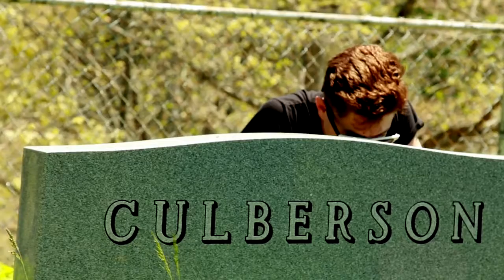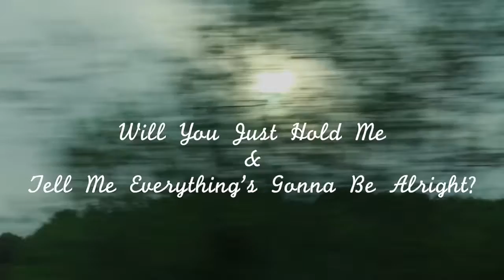"Will You Just Hold Me & Tell Me Everything's Gonna Be Alright" Trailer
After missing his father's funeral, a young man, Lloyd, and his best friend, Drew, navigate through the home and people he left behind, then take a trip across the country to learn more about Lloyd's recently deceased parent.